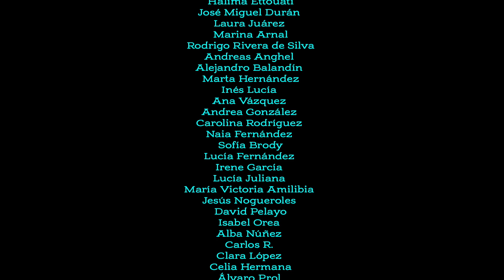Carmen Orea - Descarga Eléctrica (Video Oficial) | Prod. Jury Lion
Artist: @carmenoreav
Producer: @jurylion
Video: @klk.bb @carmenoreav @jurylion
Graphic Design: @itsandreagonzalez
Support: @salagingermadrid